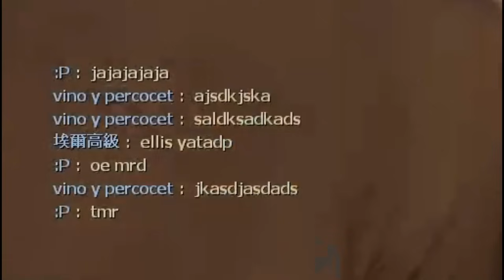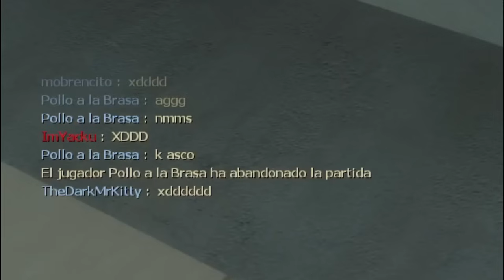MOMENTOS EN EL LEFT 4 DEAD PARTE 10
✔️MOMENTOS DIVERTIDOS EN EL LEFT 4 DEAD
✔️LOS MOMENTOS MAS GRACIOSOS DE LEFT4DEAD2
✔️JUGADAS EPICAS Y FAILS
✔️VIDEOS GRACIOSOS DE LEFT 4 DEAD 2